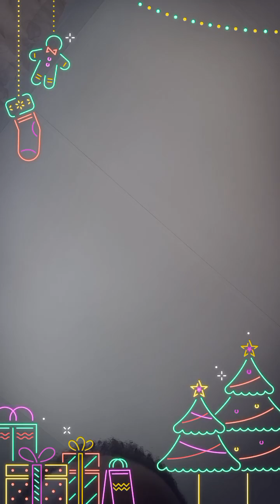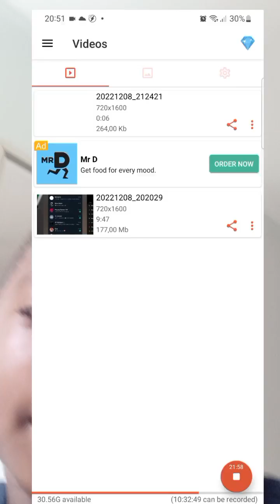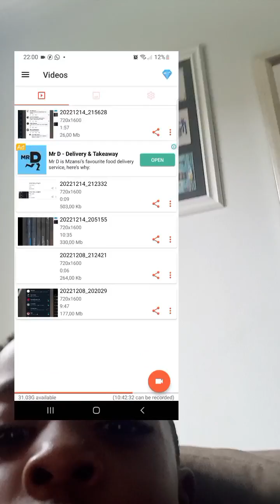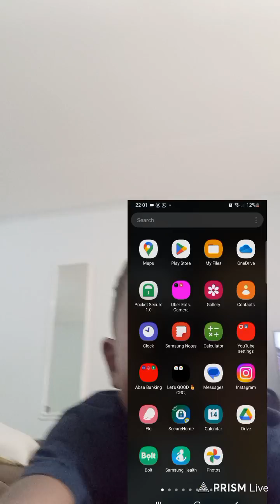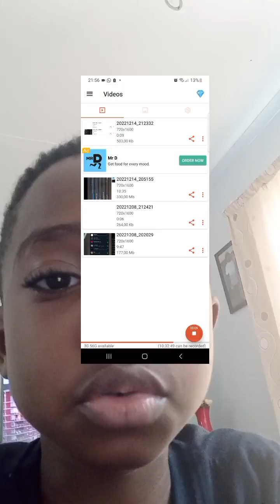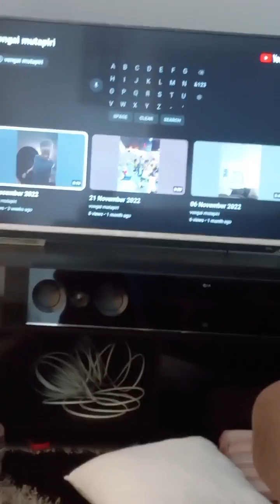this livestream you was early but watch it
I love playing random games and making videos